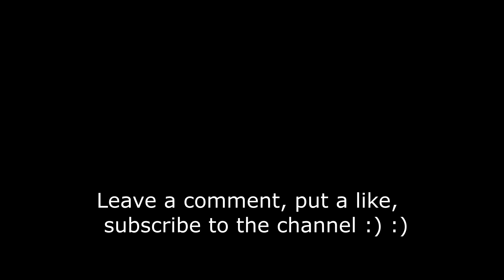Uber Beatbox Reactions | Hurry Up Please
✦ Credits:
Audio: Improver
Visual: Improver
Beatbox: Improver